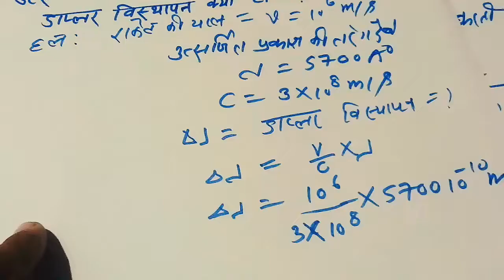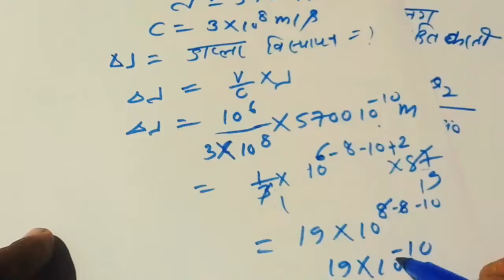CLASS-12/ Physics/ Chapter-10/ तरंग प्रकाशिकी/NCERT In Hindi/2020/Math Sagar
नमस्कार !आप हमारे चैनल को सब्सक्राइब करिये और साथ मे बेल आइकॉन को भी दबायें,  जिससे आपको हर दिन नया वीडियो मिलता रहेगा।2020 की परीक्षा  की तैयारी के लिए आज ही से तैयारी में लग जाएं
सभी सब्जेक्ट की तैयारी के लिए नीचे लिंक दे दिया गया है जहाँ वीडियो को देखने के लिए इस नीले लिंक को छुए।
★★★★★★★★★★★★★★★★★★★★★★CLASS-12/गणित/आव्यूह(Matrices)अध्याय-3/प्रश्नावली-3•1के सभी प्रश्नों का  हल देखें/2020
CLASS-12/Physics/अध्याय-9/किरण प्रकाशिकी एवं प्रकाशिक यंत्र/सभी महत्वपूर्ण प्रश्नों का हल देखें/2020
CLASS-12/Physics/अध्याय-1/वैद्दुत आवेश तथा क्षेत्र/के महत्वपूर्ण प्रश्नों का समाधान देखें/2020
CLASS-12/Physics/स्थिर बैद्दुत विभव तथा धारिता/
के महत्वपूर्ण  प्रश्नों का  समाधान देखें/2020
CLASS-12/गणित/वृतीय प्रतिलोम त्रिकोणमितिय फलन/सभी महत्वपूर्ण प्रश्नों का हल देखें/2020
CLASS-12/Chemistry/अध्याय-1/ठोस अवस्था/के सभी महत्वपूर्ण प्रश्नों का समाधान देखें/2020
CLASS-12/Chemistry/अध्याय-2/विलयन/के सभी
महत्वपूर्ण प्रश्नों का समाधान देखें/2020
CLASS-12/Chemistry/अध्याय-3/विद्दुत रसायन/के सभी महत्वपूर्ण प्रश्नों का समाधान देखें/2020
CLASS-10/Math/दो चर वाले रैखिक समीकरण युग्म/महत्वपूर्ण प्रश्नों का हल देखें/2020
CLASS-9,10,11,12/English Garammar/के बेसिक जानकारी के लिए सभी वीडियो को देखें/2020